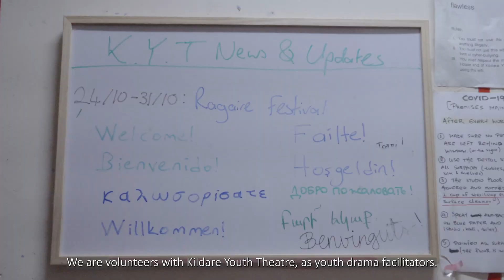Caliban Workshop For Ages 17-19 | Kildare Youth Theatre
Kildare Youth Theatre's Caliban Workshop is a drop-in session for young adults aged 17-19 interested in drama and theatre techniques.

Caliban is a workshop company for older teenagers. In it we develop different and more advanced styles and techniques of performance in a fun and engaged way. This group devises drama based on their own themes and ideas. They stage one devised piece of theatre every year and can take part in our scripted productions also. Travel opportunities also present themselves from time-to-time, where several of the group may be selected to take part in theatre encounters and exchanges in Ireland and abroad.

Every Caliban workshop takes place from 7-9 each Thursday night from the months of September to May, pausing for the summer. Because it is a drop-in session, anyone in that age group can join, any Thursday during the season.

To find out more information about Caliban, and all our workshops, visit our

Kildare Youth Theatre is the flagship project of Crooked House Theatre Company